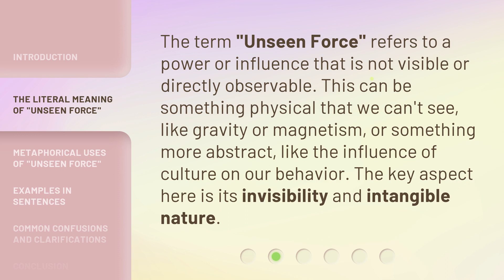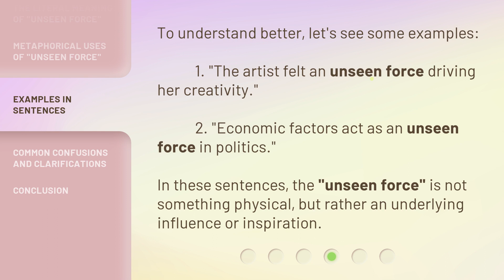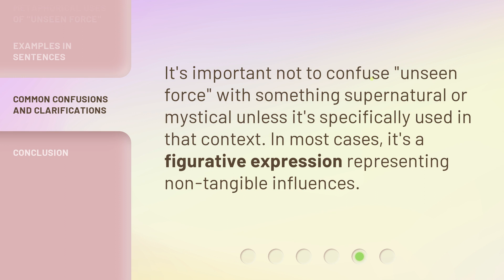Understanding the Phrase "Unseen Force" in English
Unveiling the Unseen: Decoding the Power of 'Unseen Force' in English • Embark on a captivating journey as we delve into the depths of the English language, unraveling the enigmatic phrase 'Unseen Force.' Discover its profound meaning and implications, and unlock the secrets it holds within our daily lives. Join us in this enlightening exploration and broaden your understanding of the hidden powers that shape our world.

00:00 • Introduction - Understanding the Phrase "Unseen Force" in English
00:31 • The Literal Meaning of "Unseen Force"
00:57 • Metaphorical Uses of "Unseen Force"
01:25 • Examples in Sentences
01:49 • Common Confusions and Clarifications